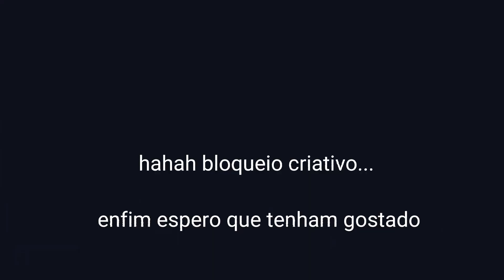Past mdzs react to wangxian (GC)